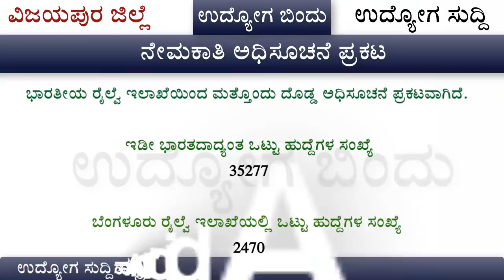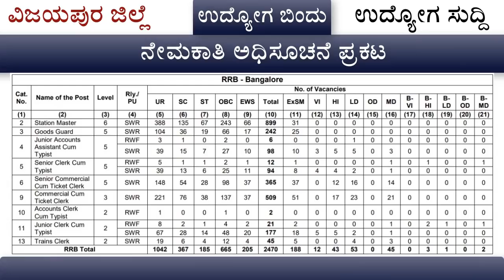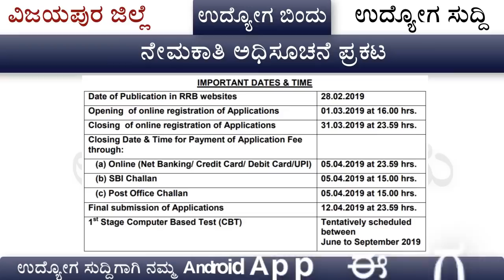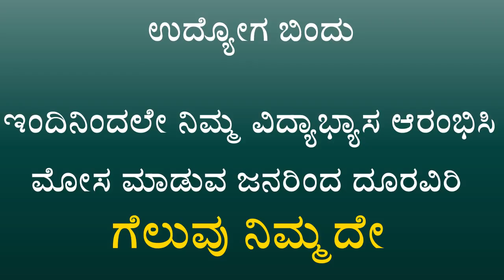35277 ಬೆಂಗಳೂರು ರೈಲ್ವೆ ಬೃಹತ್ ನೇಮಕಾತಿ | Job News Karnataka | Udyoga Varte | RRB NTPC Recruitment 2019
ವೆಬ್ಸೈಟ್ ಲಿಂಕ್

RRB NTPC Recruitment 2019: Railway NTPC Recruitment 2019 will be held to recruit 35277 vacancies for the posts of Non-Technical Popular Categories (NTPC) i.e. Junior Clerk cum Typist, Accounts Clerk cum Typist, Junior Time Keeper, Trains Clerk, Commercial cum Ticket Clerk, Traffic Assistant, Goods Guard, Senior Commercial cum Ticket Clerk, Senior Clerk cum Typist, Junior Account Assistant cum Typist, Senior Time Keeper, Commercial Apprentice and Station Master in various Zonal Railways and Production Units of Indian Railways. Railway Recruitment Board conducts Railway NTPC and other railway examinations giving candidates a golden opportunity to fulfill their dream of joining the prestigious Government Sector (Indian Railways) in India. RRB NTPC 2019 Recruitment is specially for the candidates who are having Graduate Degree from any recognised unversity. In this article, we are covering Railway NTPC 2019 Notification, Online Application details, Exam Dates, Fee, Exam Pattern, Syllabus, Vacancies & Eligibility Criteria.

Finally, Railway Recruitment Board (RRBs) has released Official Notification for RRB NTPC Recruitment 2019 on 28th February. Through this recruitment process, RRB will recruit 35277 + vacancies for the posts of NTPC (Non-Technical Popular Categories). Candidates who have minimum Educational Qualification of 12th (+2 Stage) or its equivalent examination and looking for a government job in Indian Railway can apply for Railway NTPC 2019 Recruitment Exam.

Click Here to View Railway NTPC 2019 Official Notification [Download PDF]

Click Here to View Railway NTPC 2019 Official Notification [In Hindi]

RRB NTPC 2019 Exam Dates
The Exam dates for Railway NTPC 2019 Exam has been released with its official notification. RRB NTPC 2019 CBT 1 Exam is tentatively scheduled between June to September 2019. Let's have a look at the important dates for RRB NTPC 2019 Exam.